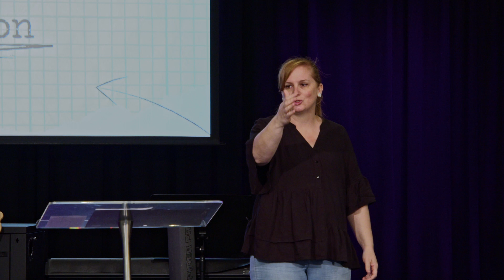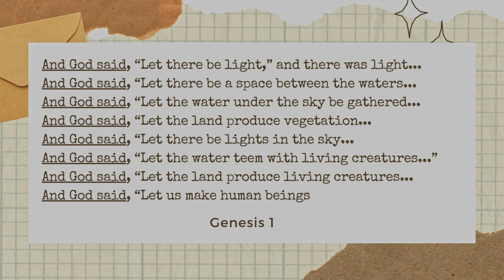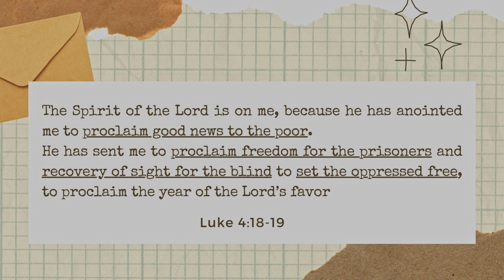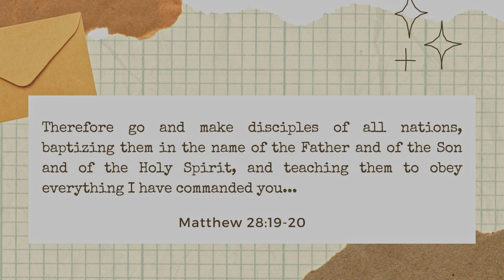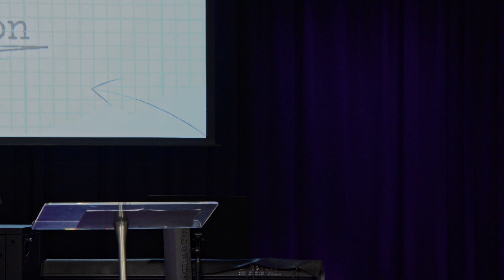How The Cross Shapes Our Mission - Amanda Saenz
Amanda explores how from Genesis to Revelation our God is both a sent and sending God and how through the work of the cross we too are sent.